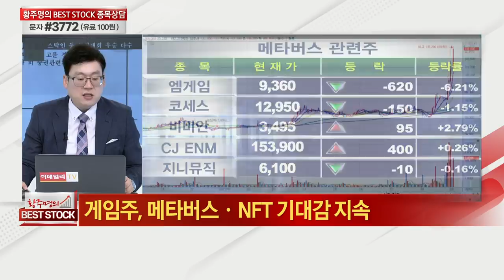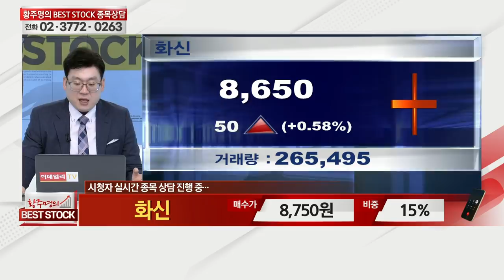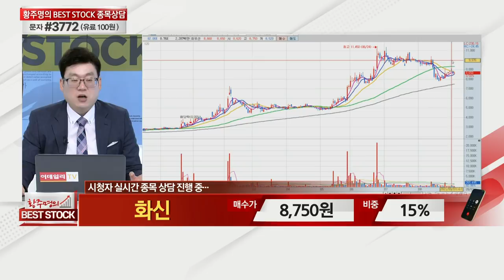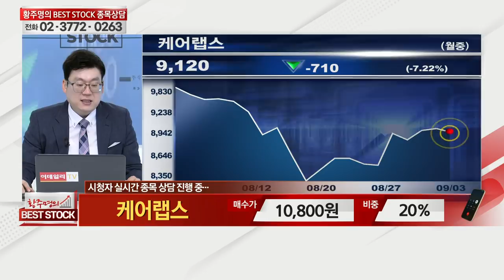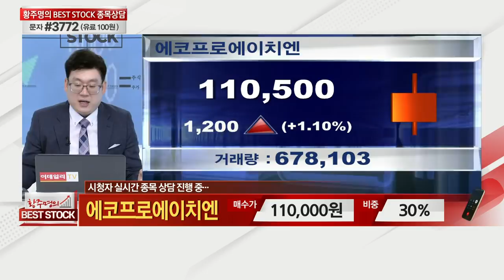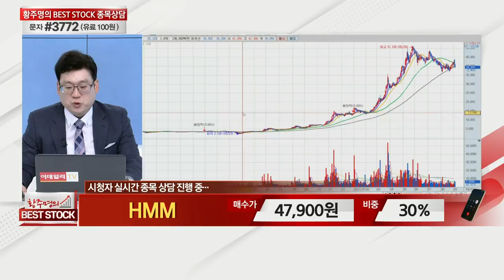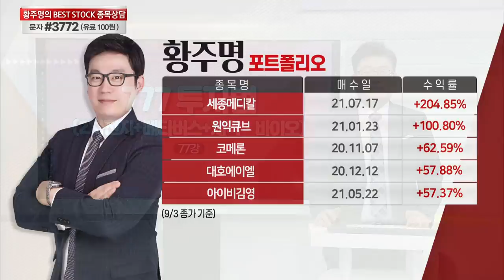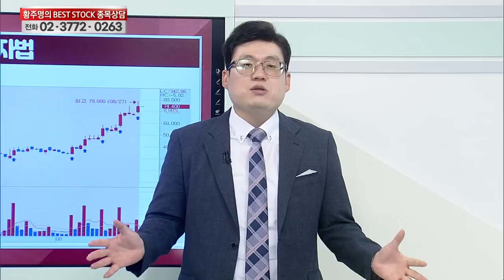컴투스,이마트,백산,화신,압타바이오,케어랩스, 에코프로에이치엔, HMM, DI동일, 한올바이오파마, HDC현대EP, 나노신소재, 상아프론테크_황주명의 베스트스탁 (20210904)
# 황주명의 관심주 A/S
# 황주명의 관심주: 한올바이오파마(009420), HDC현대EP(089470)
# 미니 주식 강의 75강: 777투자법(2차전지+메타버스+제약·바이오)